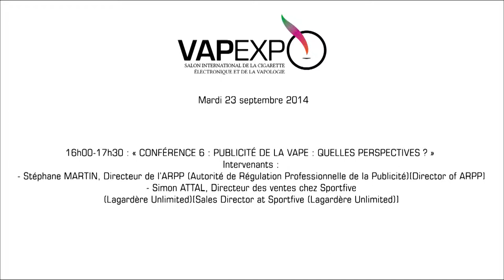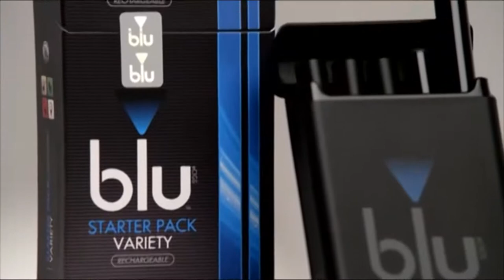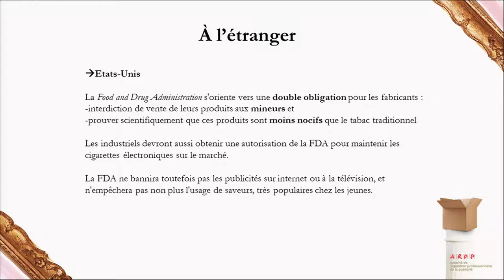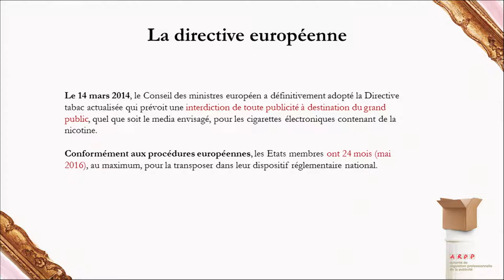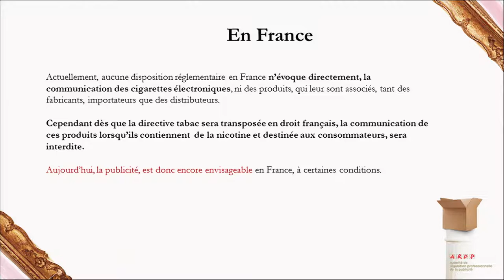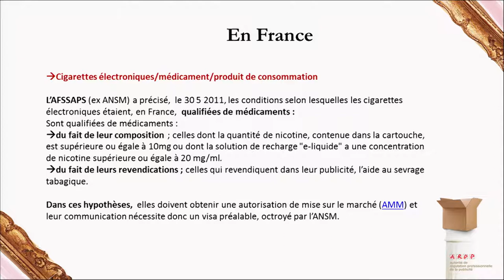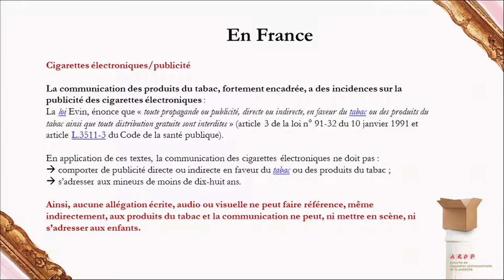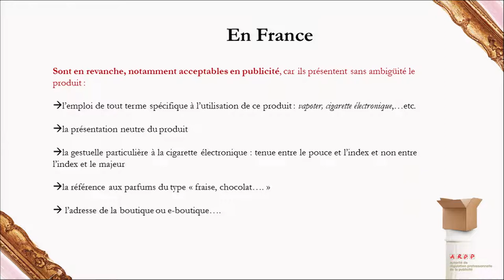23 septembre 2014 : Conférence 6 : Publicité de la vape, quelles perspectives ? (FR)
Intervenants : Stéphane MARTIN, Directeur de l’ARPP (Autorité de Régulation Professionnelle de la Publicité) / Guillaume COSSOU, Directeur des ventes chez Sportfive (Lagardère Unlimited) / Francis CABALLERO, Avocat au barreau de Paris

Les vapoteurs n’ont pas attendu la publicité pour connaître la cigarette électronique ou cesser de fumer. En contrepoint, les professionnels de la vape ont progressivement proposé des publicités et stratégies marketing, qui ont permis d’accélérer la notoriété de leurs produits mais aussi de l’utilisation de la cigarette électronique. Si la cigarette électronique n’est pas un produit du tabac, pas plus qu’il n’est possible d’évoquer un moyen de sevrage médicament, quel est le rôle de la publicité pour la vape et quelles sont les perspectives des publicitaires et communicants ?